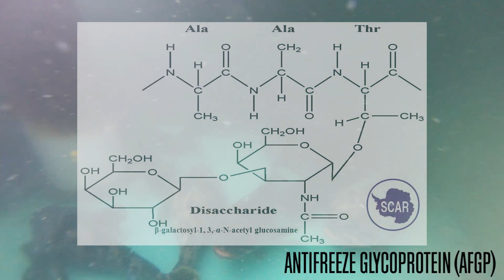Unfrozen: Icefish of the Antarctic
A brief introduction to the remarkable notothenioid fishes of the Antarctic, studied by Dr. Johanne Lewis of Georgia Southern University's Department of Biology.